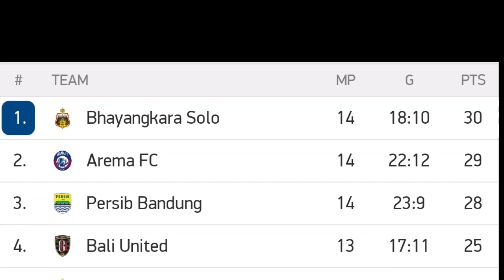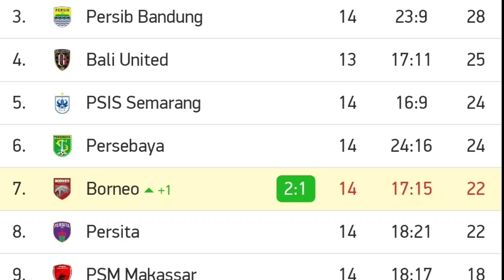BORNEO VS PERSIJA (2-1) LIVE 2021 ~ persija vs borneo 2021 ~ hasil liga 1 hari ini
PERSIS VS PSCS CILACAP (1-2) LIVE 2021 ~ persis vs pscs 2021 ~ hasil liga 2 hari ini

PSPS VS MUBA UNITED (1-0) LIVE 2021 ~ persiraja vs persib 2021 ~ hasil liga 2 hari ini

semen padang vs tiga naga live 29 November 2021

Persis solo vs pscs cilacap
Persis vs pscs
Pscs vs persis solo
Pscs vs persis
Persis vs pscs live
Persis vs pscs 2021
Persis vs pscs hari ini
Persis vs pscs h2h
Persis vs pscs prediksi
Hasil persis vs pscs
Highlight persis solo vs pscs cilacap
Highlights persis vs pscs
Highlights pscs vs persis
Jadwal persis
Jadwal pscs cilacap
Persis vs pscs cilacap live 29 November 2021

semen padang vs tiga naga live indosiar
Persis vs pscs live Indosiar
Psps vs muba united live indosiar
Borneo vs persija live indosiar
Hasil pertandingan
Top score dan klasemen
Tiga naga live
Borneo live
Semen Padang live
Persija live
Persis live
Pscs cilacap live
Psps riau live
Highlight liga 2 Indonesia
hasil Pertandingan semen padang vs tiga naga
hasil Pertandingan persis vs pscs
Hasil pertandingan psps vs muba united
Hasil pertandingan Borneo vs persija
Semen Padang vs tiga naga disiarkan dimana
Persis vs pscs disiarkan dimana
Psps vs muba united disiarkan dimana
Borneo vs persija disiarkan dimana
extended highlights
cuplikan semen Padang vs tiga naga
Cuplikan persis vs pscs cilacap
Cuplikan psps vs muba united
Cuplikan barito vs persija
highlights Liga 1 Indonesia 2021
Highlight Liga 2 Indonesia 2021
Link streaming semen Padang vs tiga naga
Link streaming persis vs pscs cilacap
Link streaming psps vs muba united
Link streaming Borneo vs persija
Live streaming semen Padang vs tiga naga
Live streaming persis vs pscs cilacap
Live streaming psps vs muba united
Live streaming Borneo vs persija